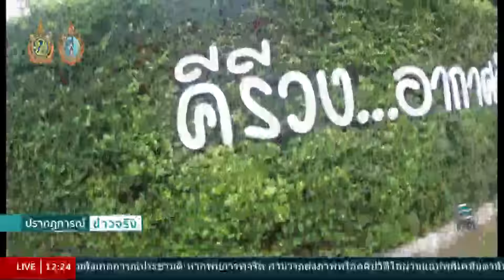"วิ่งฟอกปอด" พักผ่อนไม่มีใครเหมือนที่หมู่บ้านคีรีวง - Springnews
หากพูดถึงหมู่บ้านคีรีวง จังหวัดนครศรีธรรมราชแล้ว คงนึกถึงหมู่บ้านที่อากาศดีที่สุดในประเทศ ซึ่งคุณผู้ชมหลายคนอาจมีโอกาสได้ไปมาแล้ว แต่วันนี้ คุณทศพล ชัยสัมฤทธิ์ผล ผู้สื่อข่าวสปริงนิวส์ จะพาไปสัมผัสหมู่บ้านแห่งนี้ในอีกรูปแบบหนึ่ง จะเป็นอย่างไรนั้นติดตามในรายงาน